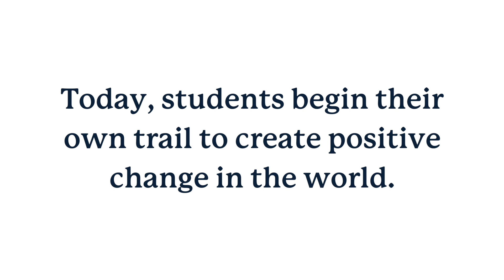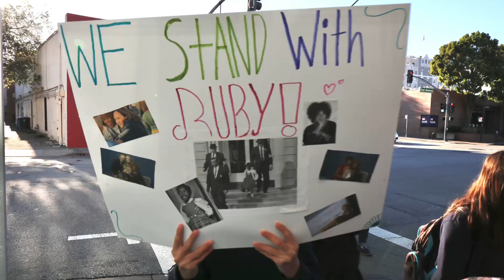Ruby Bridges Walk to School Day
Pre-Kindergarten through 8th grade students from Episcopal Day School of St. Matthew in San Mateo participated in Ruby Bridges Walk to School Day on November 17, 2021 to honor the civil rights movement and the racial desegregation of schools.